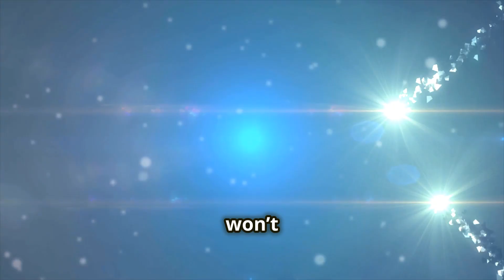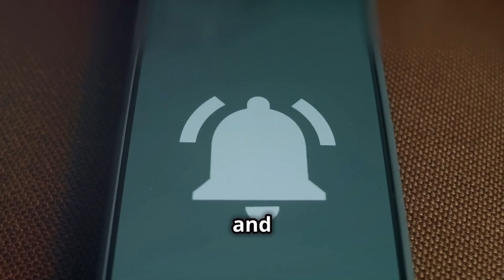October 2025 Celestial Events You don't want to miss!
🌌 October 2025 is going to be an incredible month for stargazers! 🌕✨

From the Super Harvest Moon to the dazzling Orionid Meteor Shower and even a bright comet visible to the naked eye, the night sky will be filled with unforgettable events. In this video, we’ll guide you through every major astronomical event happening this October, so you’ll know exactly when and where to look.

🔭 What you’ll see in this video:

October 2: Ceres at Opposition – the dwarf planet shines in Cetus

October 6–7: Hunter’s Super Harvest Moon near Saturn

October 8–9: Draconid Meteor Shower peak

October 13: Last Quarter Moon

October 20–21: Orionid Meteor Shower at New Moon (best viewing conditions!)

October 21: Comet C/2025 A6 (Lemmon) at closest approach

October 29: Mercury at Greatest Eastern Elongation

Plus: planetary alignments and other moon phases throughout the month!

✨ Whether you’re a casual sky watcher or a seasoned astronomer, October has something amazing for you. Don’t miss out—make sure to watch until the end so you catch the most rare and spectacular events.

🌠 Tips for the best viewing experience:

Find a dark spot away from city lights

Bring binoculars or a telescope for closer views

Dress warmly and give your eyes time to adjust to the dark